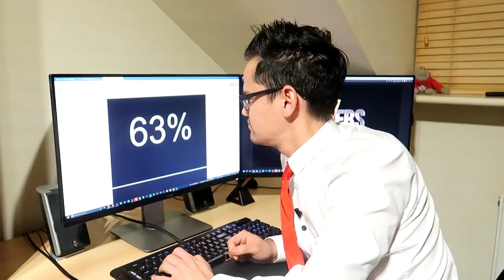CAN I WIN $5,000,000? in THE BAHAMAS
It's been an extremely busy few weeks catching up with friends & family in England. I even managed to find time to feature on a game show focusing on my @PokerStars PlatinumPass win!

PLEASE NOTE
The predictions I make in this vlog are not my actual predictions!

Equipment

Camera: Canon Powershot G7X Mark II & Google Pixel 2 Smartphone.
Selfie Stick: Attanta Monopod
Tripod: GorillaPod 1K Kit
Microphone: Boya BY-M1.
Software: Filmora Video Editor